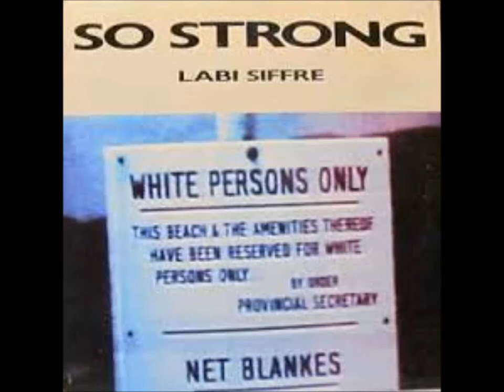Labi Siffre - (Something inside) So strong (HQ)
(Something Inside) So Strong is a song by British singer Labi Siffre. It is the lead single from his seventh studio album 'So Strong', this song was released as a single in February that year.

Siffre released the song after years of being musically inactive. The song came about when Siffre saw a 1984 documentary about Apartheid in South Africa, in which a white soldier shoots black children. Filled with disgust, Siffre decided to compose a song against Apartheid, which resulted in "(Something Inside) So Strong"